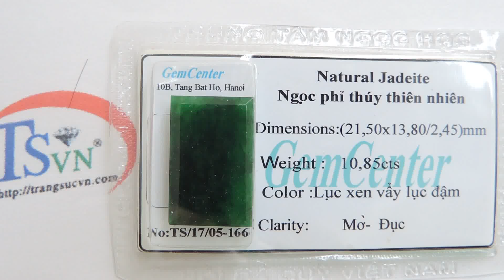Mặt ngọc cẩm thạch hạnh phúc,Ngọc cẩm thạch,mặt ngọc phỉ thúy, TSVN016491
Mặt ngọc cẩm thạch hạnh phúc
Mặt ngọc cẩm thạch hạnh phúc, mặt ngọc phỉ thúy mang đến vẻ đẹp thanh lịch, bình an khiến người sử dụng thêm ngọt ngào, tinh tế. Đặc biệt ngọc cẩm thạch còn tượng trưng cho sự chung thủy, bình an và hạnh phúc. Chúng bảo vệ chủ nhân luôn được an lành, thịnh vượng.
Loại sản phẩm: Mặt ngọc cẩm thạch

Tên đá quý: Jadeite thiên nhiên

- Chiều rộng: 13.80 mm

- Chiều cao: 2.45 mm

Trọng lượng (Weight): 10.85 cts

Màu sắc (Color): Lục xen vẩy lục đậm

Hình dạng & Kiểu chế tác (Cut type & Shape): hình chữ nhật

Độ cứng (Hardness): 6,5- 7/ 10

Mã kiểm định:TS/17/05-166

Mở cửa: 08:00 - 20:00 Từ Thứ 2- Thứ 7| CN 13:00 - 19:00

🏠 Địa Chỉ: Số 20 Tăng Bạt Hổ - Hai Bà Trưng - Hà Nội - Viêt Nam

You And Me Jewelry Company Limite